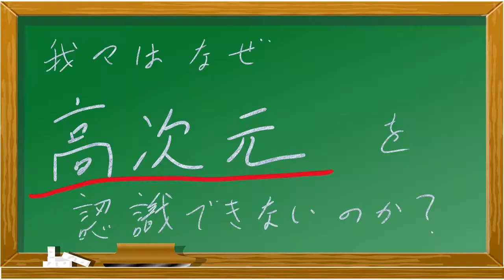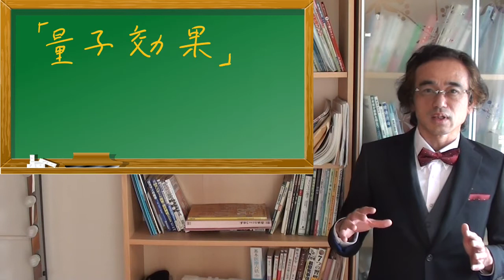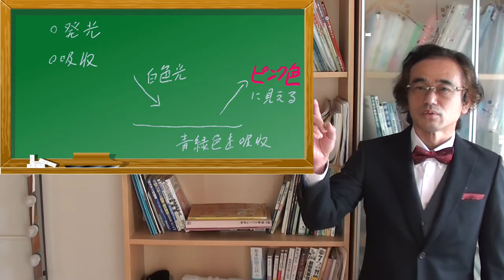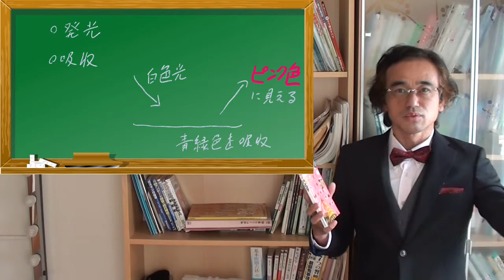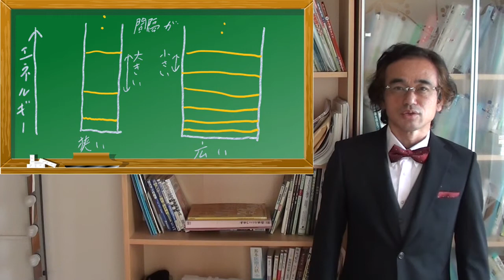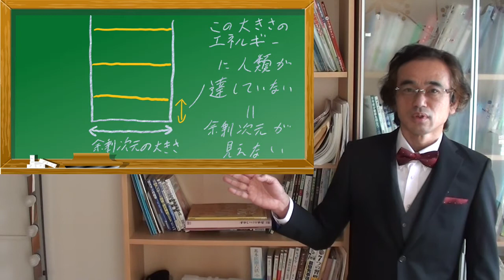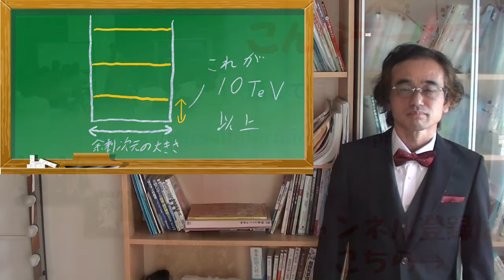なぜ余剰次元を見ることができないのか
【東大物理式】正統派科学こそが本当のオモシロさを伝える
私たちはこの宇宙を4次元（空間3次元＋時間1次元）の時空と捉えている
もし本当は高次元だったとしたら

なぜほかの次元は見えないのか？

ネコ動画ほど癒されずEテレほど勉強にもならない【お茶菓子動画】
【出演】
種市孝（理論物理学者）

○「これってどうなってるの？」の疑問に答える
話題リクエストはこちらから

○東大物理の知恵で究明
「サクサク読める‹見えない世界の物理学›」メルマガ登録はこちら

○これがホンモノの科学視点【貴方はもう引き返せない！】
「見えない世界の物理学ZOOMセミナー」開催中！

○貴方の知らない物理の深淵
‐「見えない」は「ない」ではない‐
ブログ ”Beyond the Visibility”